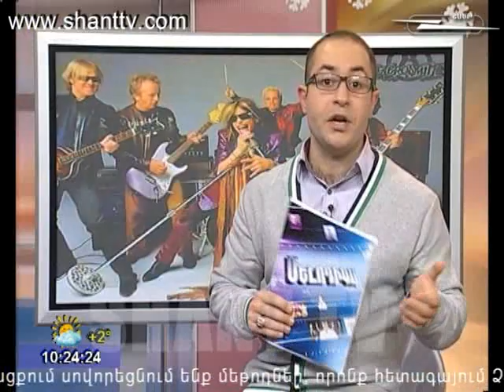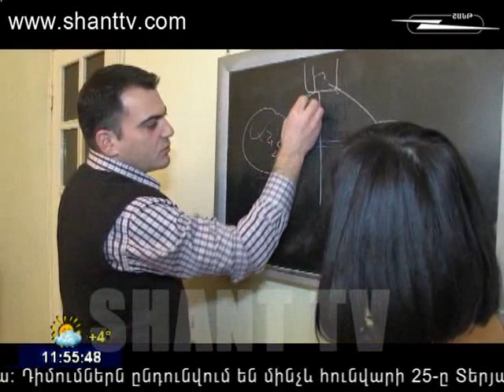Aravot@ shantum24 01 2013